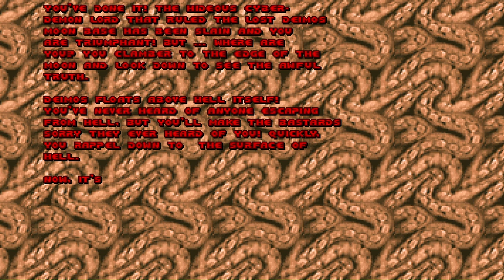The Shores of Hell: Part 2 | DOOM KEX Port | No Commentary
The conclusion to The Shores of Hell! Now we got a Cyberdemon fight... though like Civvie at this point, this is more to embarrass it than actually fight it...